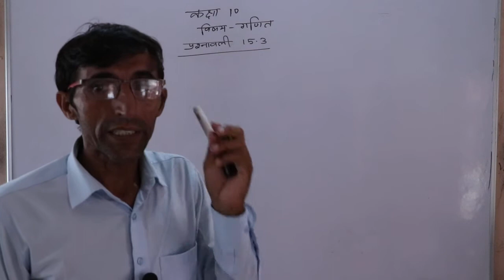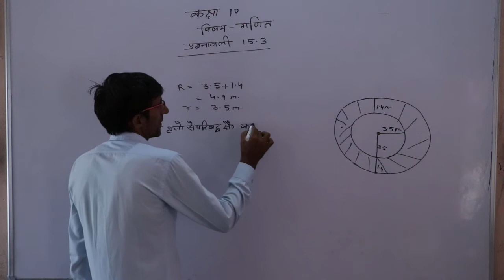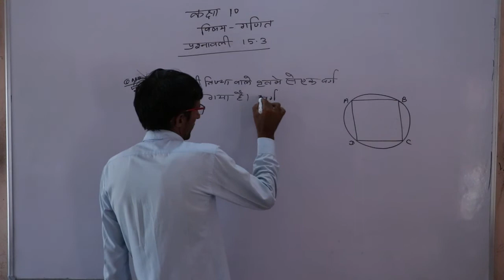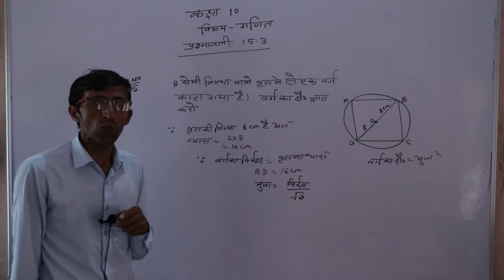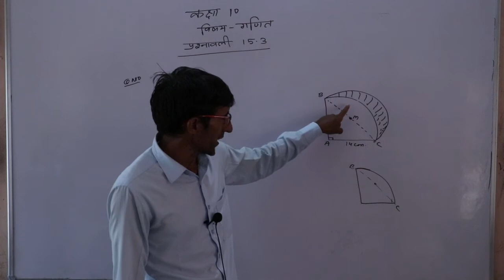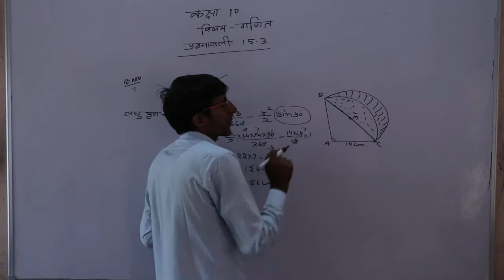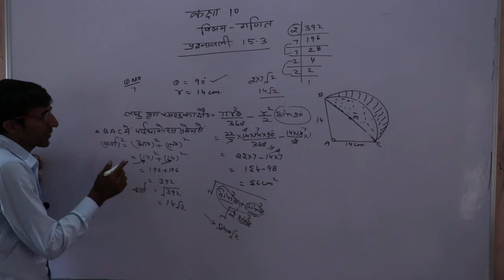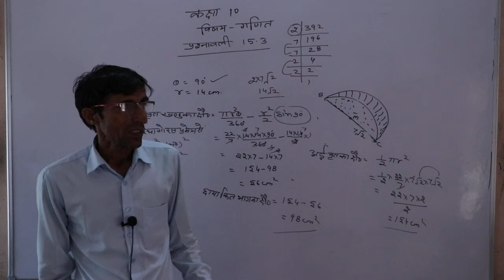वृत एवं वृत की परिभाषा प्रश्नावली 15.3 Class 10th Maths By Gaurishnkar Sir Shri shyam school bhadra